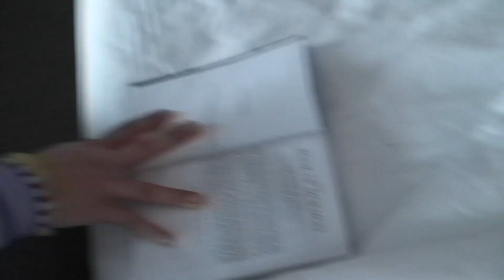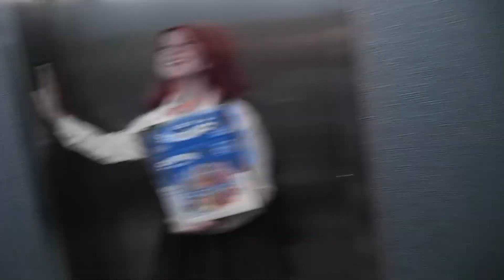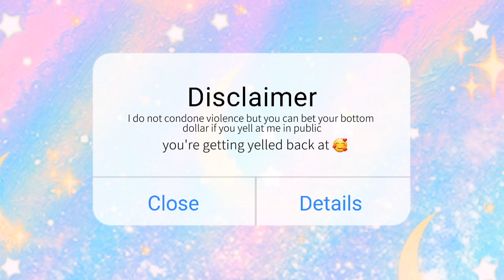🎲♠️♥️ KAKEGURUIMASHOU♦️♣️🎰//😭time to say goodbye🫂| 【GALAXYCON 2021】DAY 3 | convention vlog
I hope you enjoyed the final day of GALAXYCON, as well as the whole mini series!
I'll be uploading some old cafe vlogs in the weeks to come, and after those have been uploaded I'll be transitioning to other content!!

‼️いいね👍と登録✅もよろしくお願いします‼️

こんにちは！マケナです！

いや〜楽しかったですね！！
このミニシーリズを見てくれてありがとうございます！

来週、カフェブログを投稿するつもりです！７月に撮った動画ですww
その後、どんな動画を見たいですか？？コメントしてください！！↓↓↓

次回また会いましょう！